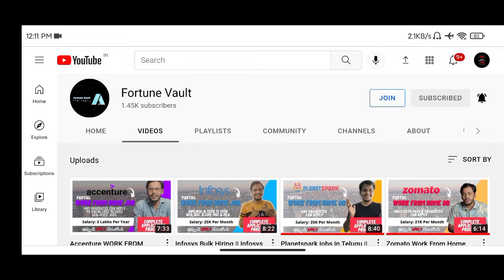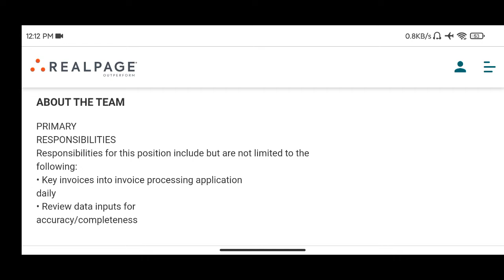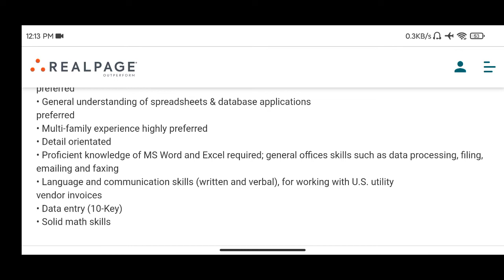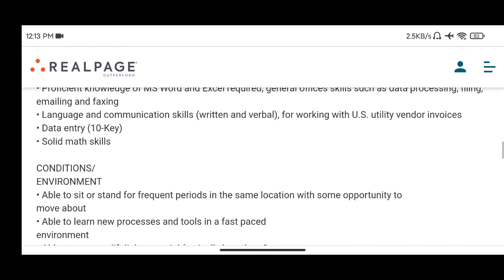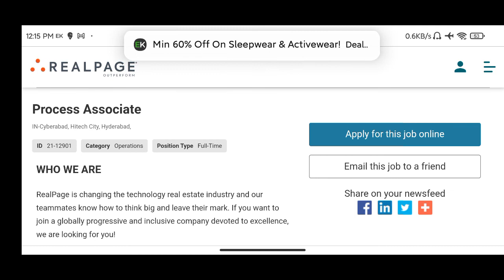Real Page WORK FROM HOME JOBS 2022 || IT Jobs 2022 || Fortune Vault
Hi, I am Kumar Venkat from Fortune Vault Channel tried to explain about the New recruitment came from Realpage